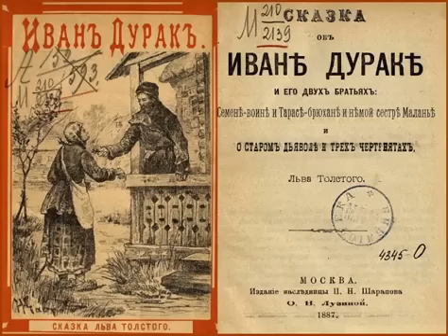Лев Толстой. СКАЗКА ОБ ИВАНЕ ДУРАКЕ И ЕГО ДВУХ БРАТЬЯX | ЧИТАЕТ ЮРИЙ ЗАБОРОВСКИЙ ?!